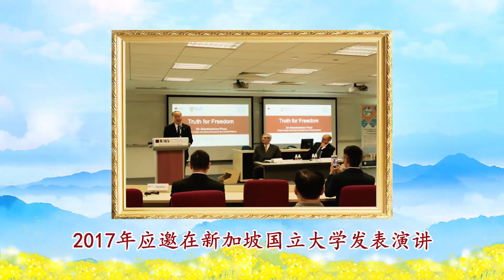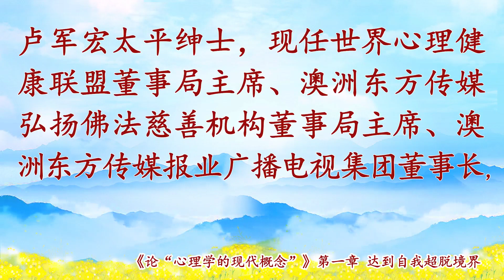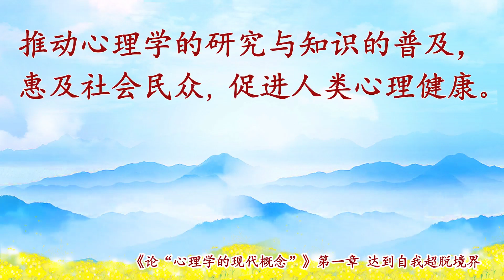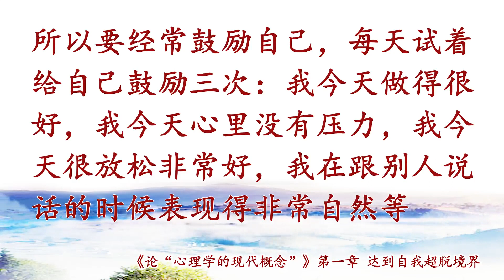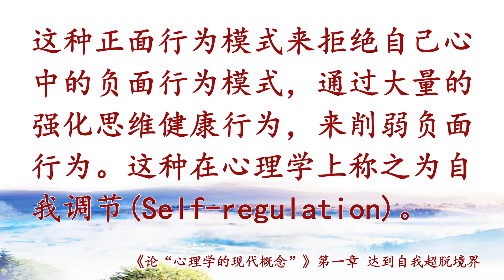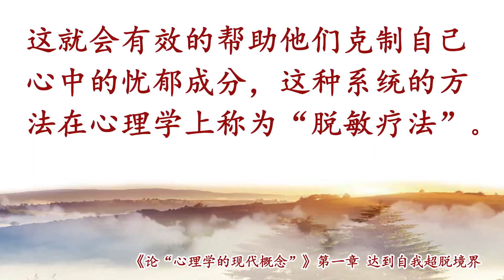卢军宏教授《论心理学的现代概念》序言 第一章 《达到自我超脱的境界》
无干扰线上学念经或下载经文教念，请点击以下：
Recitation Audio with Scripts (words)：